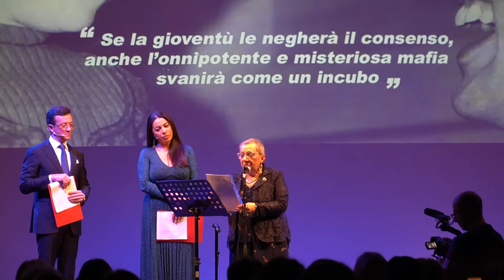Buon Compleanno Paolo - Teatro Santa Cecilia Palermo 19/01/2020 Lina La Mattina